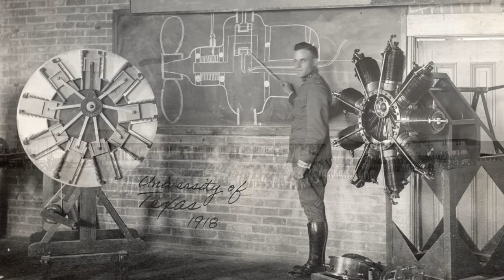Penn Field Video Series: Episode 2 - The Forgotten Story of Austin's WWI Airfield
Today, as you stroll along South Congress in Austin, you'll see Penn Field, a well-known and modern office park. However,  few people know that Penn Field was the home of a World War I airfield built in 1918 for preflight training. Judy Maggio tells this fascinating story.

Penn Field is Where History Inspires Innovation.